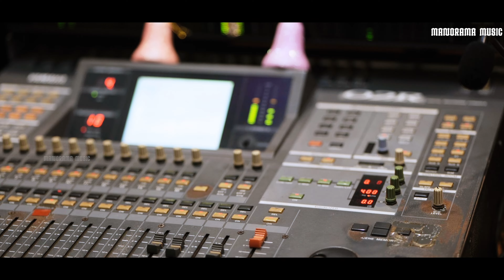Dinam Dinam Dinam Nee Vazhthuka | Mithila Michael | Rev.ART Athisayam | Malayalam Christian Songs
ദിനം ദിനം ദിനം നീ വാഴ്ത്തുക... -  Rev. ART അതിശയം രചനയും സംഗീതവും നിർവഹിച്ച അതിമനോഹര ക്രിസ്തീയഗാനം മിഥില മൈക്കിളിന്‍റെ  ശ്രുതിമധുരമായ ആലാപനത്തിൽ...

Song: Dhinam Dhinam Dhinam Nee Vazhthuka
Lyrics & Music: Rev. ART Athisayam
Singer:  Mithila Michael
Orchestration: VJ Pratheesh
Violin: Kuttiyachan
Veena: Biju Annamanada
Tabla: Anand
Mix & Master: Anil Surendran
Camera & Edit: Martin Mist
Recorded @ Riyan Minifilm City by Melbin, Vennila Inn & Santhome Media

Listen to “Dinam Dinam (Manorama Music)” song on your favorite streaming platforms :-

ദിനം ദിനം ദിനം നീ വാഴ്ത്തുക
യേശുവിൻ പൈതലേ നീ
അനുദിനവും പാടി വാഴ്ത്തുക
Dinam dinam dinam nee vaazhuthuka
Yeshuvin paithale nee
Anudinavum paadi vaazhutthuka

കാൽവറി രക്തമേ യേശുവിൻ രക്തമേ
കാൽവറിയിൽ യേശു താൻ സ്വന്തരക്തം ചിന്തിനിൻ
പാപത്തെ ശാപത്തെ നീക്കി തന്റെ രക്തത്താൽ
Kaalvari Rakthame Yeshuvin Rakthame
Kaalvariyil Yeshu thaan swantha Raktham chinthi nin
Paapathe shapathe neekki thante Rakthatthaal

രോഗം ശിലിച്ചവൻ പാപം വഹിച്ചവൻ
കാൽവറി മലമുകൾ കൈകാൽകൾ വിരിച്ചവൻ
രക്ഷിക്കും യേശുവിൻ പാദത്തിൽ സമർപ്പിക്ക
Rogam Sheelichchavan paapam Vahichavan
Kalvari malamukal kaikaalkal Virichavan
Rakshikkum Yeshuvin padhathil samarppikka

എന്നേശു സന്നിധി എനിക്കെത്രയാശ്വാസം
ക്ലേശമെല്ലാം മാറ്റിടും രോഗമെല്ലാം നീക്കിടും
വിശ്വാസത്താൽ നിന്നെ യേശുവിൽ സമർപ്പിക്ക
Enneshu sannidhi enikkethra ashwaasam
Kleshamellaam maattidum rogamellam neekkidum
Viswasathal ninne Yeshuvil samarppikka

ഞാൻ നിത്യം ചാരിടും എന്നേശു മാർവ്വതിൽ
നല്ലവൻ വല്ലഭൻ എന്നേശു എത്ര നല്ലവൻ
എന്നേശു പൊന്നേശു എനിക്കെത്ര നല്ലവൻ
Njan nithyam charidum Enneshu marvathil
Nallavan Vallabhan Enneshu ethra Nallavan
Enneshu Ponneshu enickethra Nallavan

ആത്മാവിൻ ജീവിതം ആനന്ദ ജീവിതം
ആത്മാവിൽ നിറയുക ആനന്ദ നദിയിതു
പാനം ചെയ്തിടുക യേശു വേഗം വന്നിടും
Athmavin jeevitham ananda jeevitham
Athmavil nirayuka ananda nadhiyithu
Paanam cheytheeduka Yeshu vegam vannidum

★ ANTI-PIRACY WARNING ★
re-upload in Facebook, Youtube, etc... is strictly prohibited of this video.

സബ്സ്ക്രൈബ് ചെയ്യൂ...